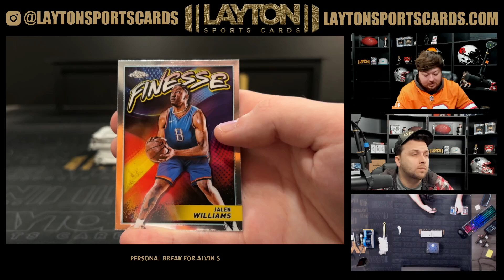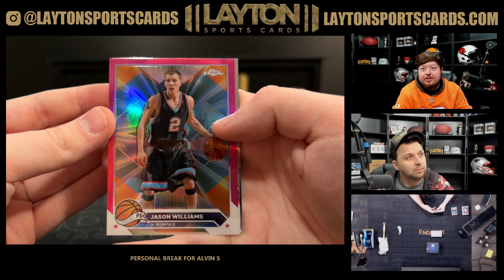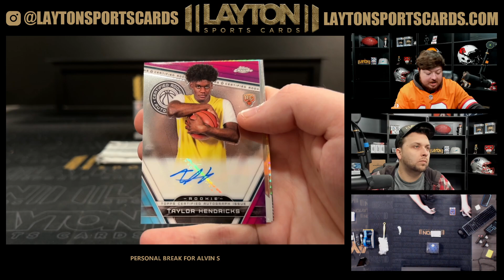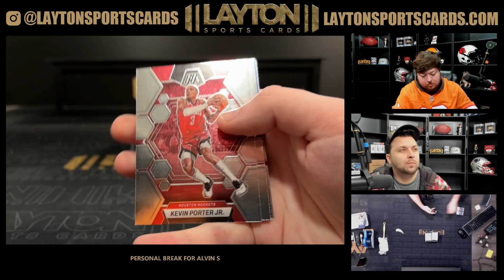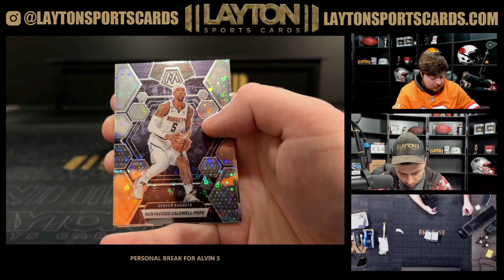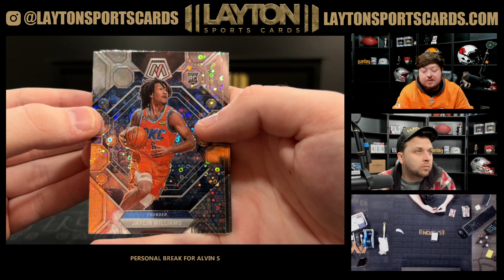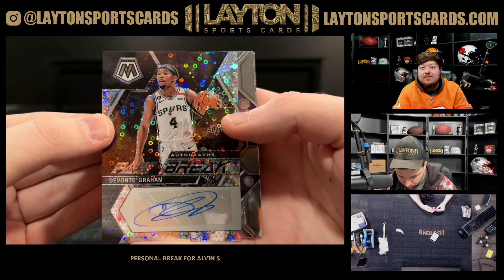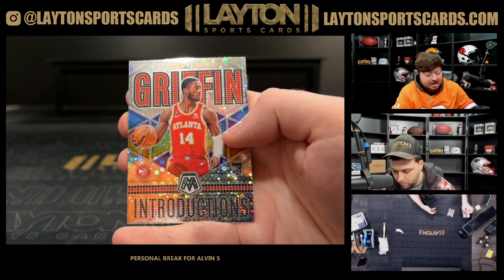2 Box NBA Mixer for Alvin S